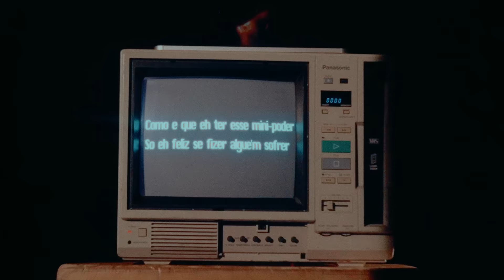Fresno - Eu Nunca Fui Embora (CLIPE OFICIAL)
Clipe oficial da faixa EU NUNCA FUI EMBORA, do álbum Eu Nunca Fui Embora.

Diretora | Dir de Fotografia: Camila Cornelsen
Produtor: Thales Banzai
Diretora de Arte: Phoebe Darling
Assistente de Arte: Paris Peterson
Stylist: Yumi Kurita
Assistente de Stylist: Gabrielle Murphy
Make Up & Hair: Paula
Gaffer: Vinícius Corrêa
Assistente Produção: Caio Cesar Oliveira
VFX & TVs Installation: Rollinos
Designer Gráfica: Giovanna Cianelli
Editor: Jeff Watterson
Color Grading: Thales Banzai
TV Equipment: Media Pollution
Produção Musical: Lucas Silveira
Mixagem: Mat Mainhard
Masterização: Ruairi O’Flaherty
Agradecimentos: Fender